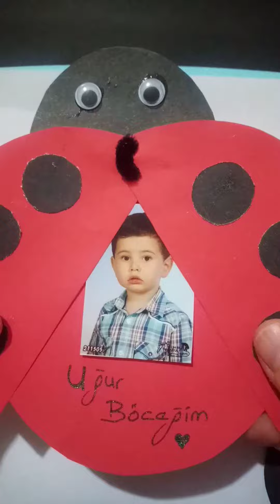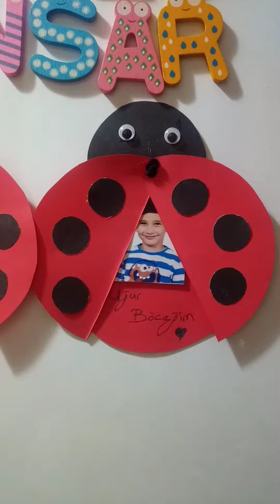Foto magnet yapımı , buzdolabı süsü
foto magnet yapımı
🐞 büyük daire 12 cm ,
kafası için 7 cm daire,
küçük 6 adet daire ,
oyar gözler 😊🐞